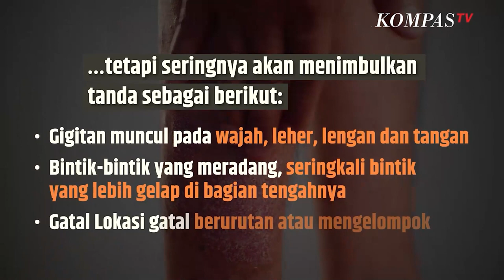Awas Bahaya Kutu Busuk Sembunyi di Pakaian, Ini Efek Gigitannya pada Manusia